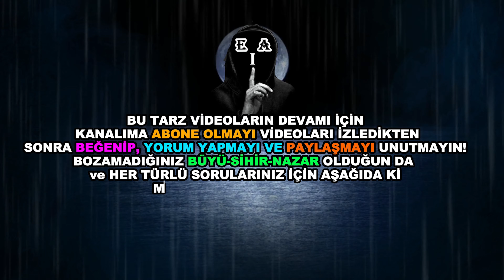İslam'da Burçların Olduğunun Kanıtı! - Burç Falı ve Burçların İnsanlar Üzerinde ki Etkisi Doğru mu?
Kur'an’da, burçlarla ilgili birkaç ayette (bk. Hicr, 15/16; Furkan, 25/61; Buruc, 85/1) detaylara girmeden “Burçlar” şeklinde söz edilmiştir. Bu özet ve açıklamasız ifadelerden dolayı, alimler arasında farklı yorumlar söz konusu olmuştur. Bunların göklerdeki bazı kasırlar olduğu, bilinen 12 burçlar olduğu, Güneş'in dolanımında gezdiği güzergâhlar olduğu üzerinde durulmuştur.

Görebildiğimiz kadarıyla, en kuvvetli yorumlar, burçların Güneş'in 12 ayda dönerken geçtiği güzergahındaki (Oğlak burcundan başlayıp Balık burcunda biten) 12 konak üzerinde yoğunlaşmıştır. İbn Abbas’a göre, burçlar hem Güneş'in hem de ayın konaklarıdır. (Kurtubi, Hicr 16. ayetin tefsiri) Yine görebildiğimiz kadarıyla, ilgili konuları inceleyen hiçbir bilim-fen kitabında burçların olmadığına dair kesin bir ifade yoktur.

Cenab-ı Hak şöyle buyurmaktadır:

"Andolsun biz gökte burçlar yaptık ve onu, bakanlar için süsledik." (Hıcr, 15/16),

"Göğe burçlar yerleştiren, orada bir ışık kaynağı (güneş) ve aydınlatıcı bir ay yaratanın şanı çok yücedir." (Furkan, 25/61),

"Burçlarla dolu göğe andolsun." (Buruc, 85/1)

Görüldüğü gibi burçlar insanlara hizmet etmek üzere, Allah'ın gökyüzüne yerleştirdiği gök cisimleridir.

Buna göre burçları yaratıcı kabul etmek mümkün olmadığı gibi, "falan burçtan dolayı şu iş şöyle oldu veya olacak" demek de mümkün değildir. Ayrıca Kur'an-ı Kerim'de geçen burç ifadesiyle falcıların fal bakmak için kullandıkları burç ifadeleri arasında ancak ses benzerliği bulunmakta, anlam birliği bulunmamaktadır.

Dolayısıyla dinimiz İslâm kehanet, medyumluk ve falcılık gibi her türlü gaipten ve gelecekten haber verme anlamında kullanılan astroloji anlayışını reddeder ve böyle iddialarda bulunan kimselerin sözlerine itibar edilmesini kesin olarak yasaklar.

- Bazı insanlar, astrolojide söz konusu edilen burçların işlevi, fonksiyonu hakkındaki bilgiler ile burçların varlığı konusundaki bilgileri karıştırmışlar. Oysa bu ikisi çok farklıdır. Bilimsel araştırmaların kabul etmediği husus, burçların astrolojide, hakkında bilgi verilen ve insanların hayat hikâyelerine tesir ettiği iddia edilen konumlarıdır.

İslam alimlerinin belirttiği gibi, bu tür bilgiler, gayb sahasına bilmeden taş atmak ve tahminlere dayanan hayali bilgileri ilim diye lanse etmek anlamına gelir. (bk. Meraği, ilgili ayetin tefsiri) Eskiden beri, insanlık camiası dönemlerinin bilgi, alet ve edevatı ile görebildikleri burçlar konusunda da çalışmalar yapmışlar ve bunların şematik resimleri çizmişlerdir. Rivayetlere göre, bu konuda ilk defa burçların şemasını çizip resmedenler Keldanilerdir. (bk. İbn Aşur, Meraği, ilgili ayetin tefsiri) Bundan da anlaşılıyor ki, bazı kimselerin burçların bilimsel verilere dayanmadığını söylemeleri, ideolojik ve ön yargı fanatizmin ürünüdür.

Zira, önemli bilim ve medeniyete sahip olan Keldanilerin bu keşifleri gösteriyor ki, tarih boyunca birçok sistem ve varlığın durumunu tespit eden insanlar, aynı zamanda burçların varlığını da tespit etmişlerdir. Önemli olan astroljik burçların efsaneleri ile astronomik burçların gerçekleri karıştırılmış olmasın.

Sonuç olarak; burçların insanların kişilikleri üzerindeki etkisi, sadece bir genelleme ve varsayımdan ibaret olup, dini naslar ve müspet bilim açısından desteklenen veya ispatlanan bir husus değildir.